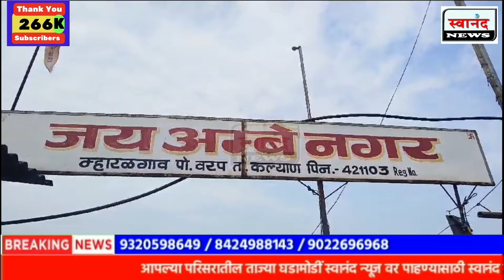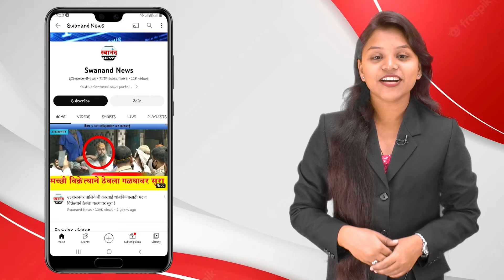म्हारळ गावच्या विकासासाठी पप्पू कलानी मैदानात ! सत्ता नसतानाही दिला 45 लाखांचा निधी मंजूर !